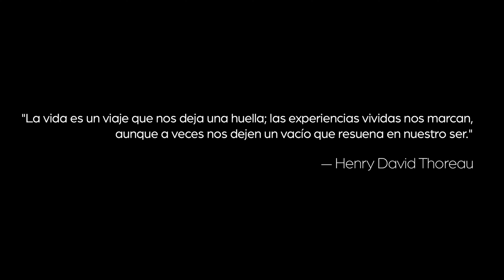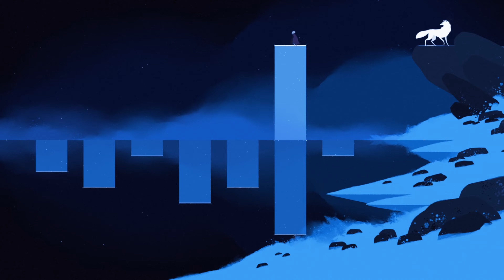¿Es Neva el MEJOR JUEGO Indie del Año? 🤔 Análisis Completo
➡️ ¡OJO! Puedes contactar conmigo por correo en:
📪 | David GL / Apartado de Correos 92 / 28280 / El Escorial - MADRID

OCIOBITS se constituye en marca nacional registrada ante la Oficina Española de Patentes y Marcas bajo tipo figurativo con expediente M4046067. Dicha marca es propiedad exclusiva de su titular, siendo publicada dicha resolución en fecha 12/05/2020 a todos los efectos legales.

Los diseños originales, bocetos, sonidos y/o pistas musicales creados por nosotros tienen registrados sus derechos. Cualquier intención de reproducción o uso de dichos contenidos originales queda denegada salvo autorización expresa por el titular de la marca OCIOBITS.